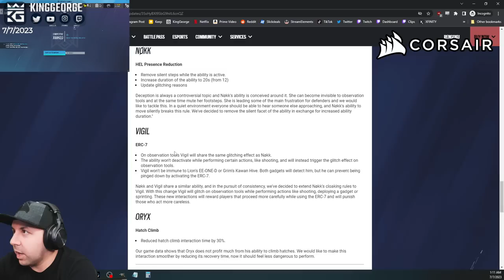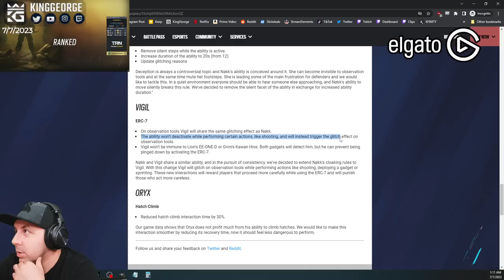New Update Thorn 1.5, Vigil + Nokk Buff! | Clubhouse Full Game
1. Sub Here Free w/ Prime
2. Link Ubi Account and Twitch